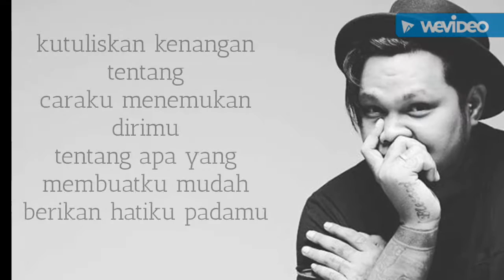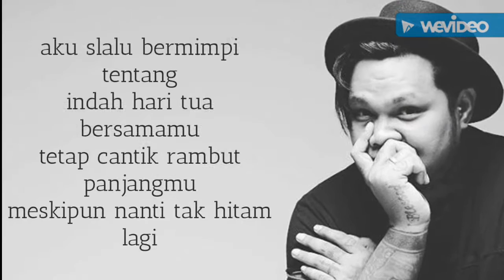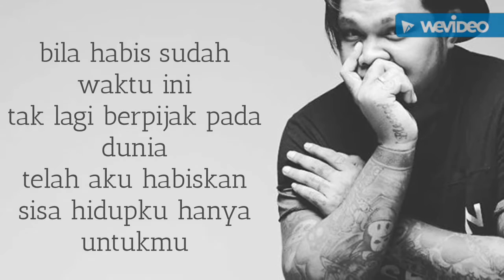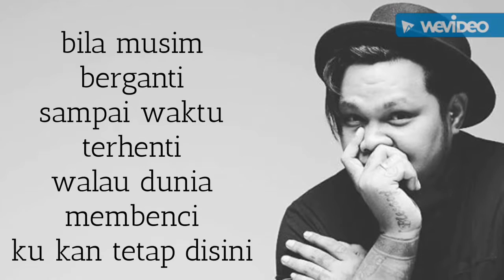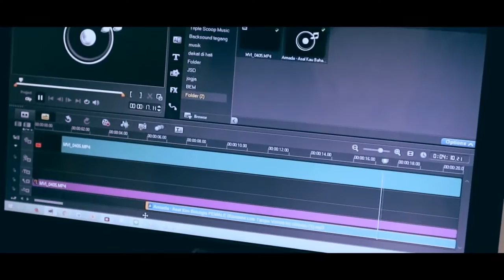Surat CInta Untuk Starla Lirik